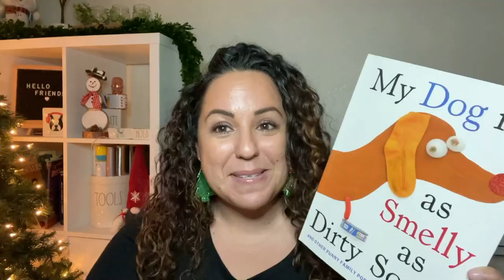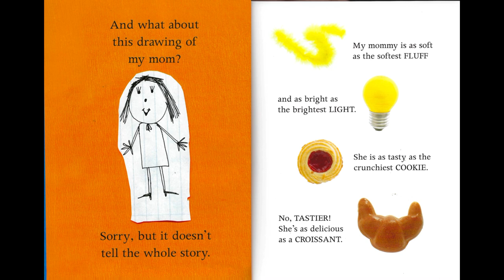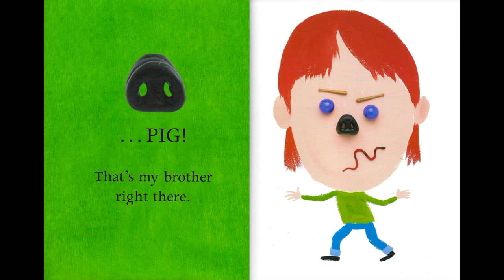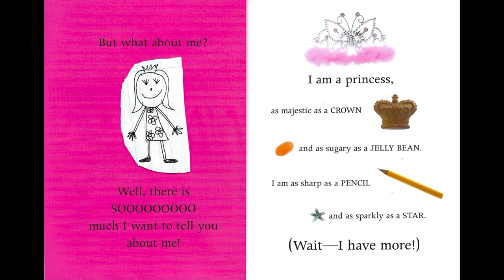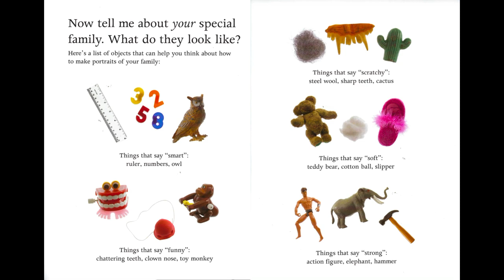My Dog is as Smelly as Dirty Socks